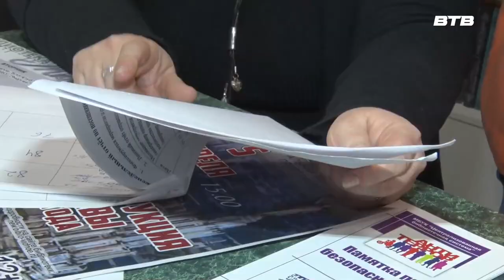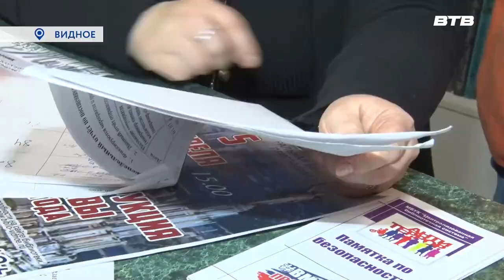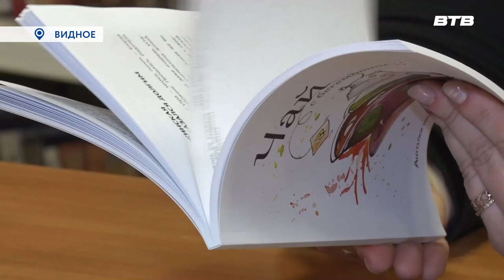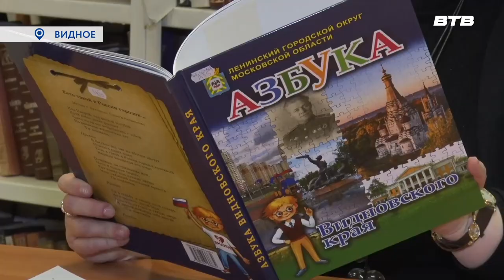Новости телеканала Видное-ТВ (04.04.2023 - вторник)